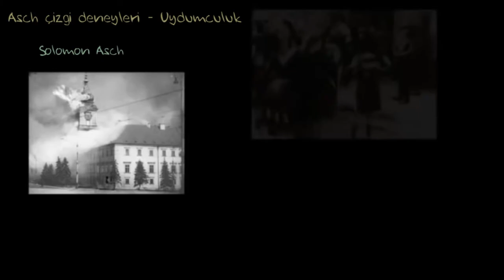Asch Uydumculuk Deneyleri (Asch Çizgi Deneyleri) (Psikoloji / Davranış)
50 dilde 120 milyon öğrencinin faydalandığı, dünyanın en büyük ücretsiz öğrenme platformu Khan Academy’de, matematikten sanat tarihine, ekonomiden fen bilimlerine, basit toplamadan diferansiyel denklemlere, ilkokul seviyesinden üniversite seviyesine her yaş için binlerce ders videosu, interaktif alıştırma ve daha fazlasına tamamen ücretsiz ve reklamsız olarak ulaşabilirsiniz.